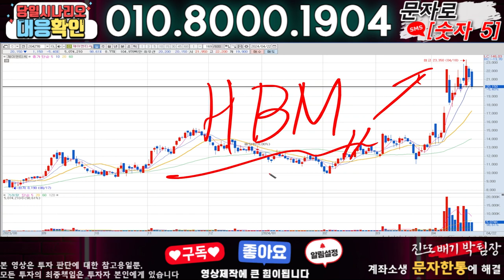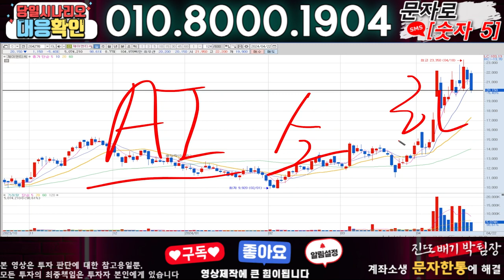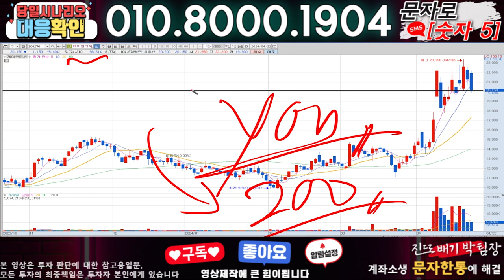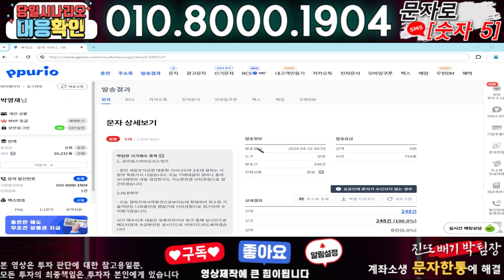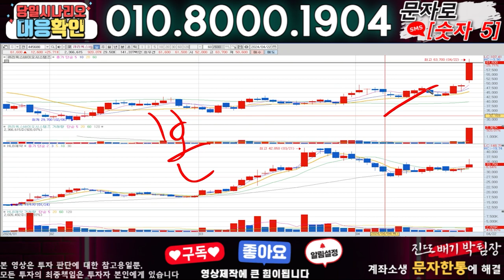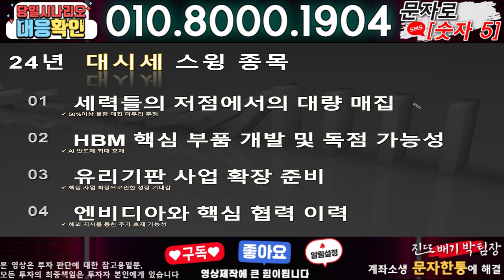제이앤티씨 ) 3분전 기습속보-공식입장발표!! 무슨일인가?